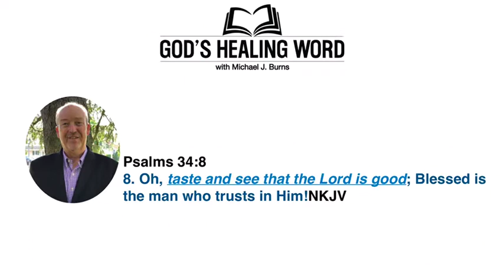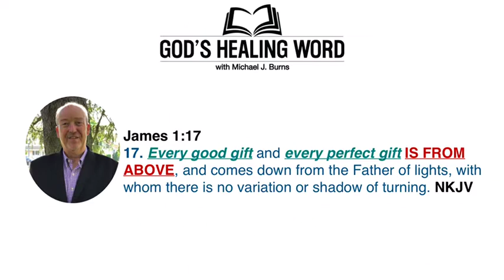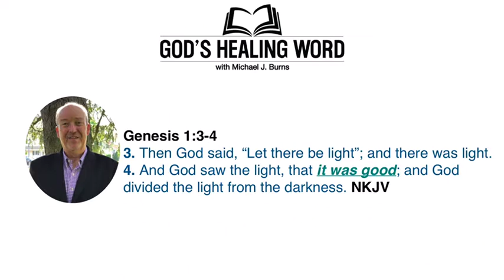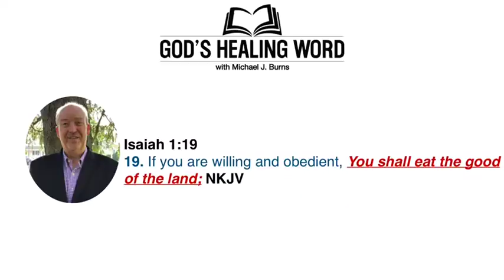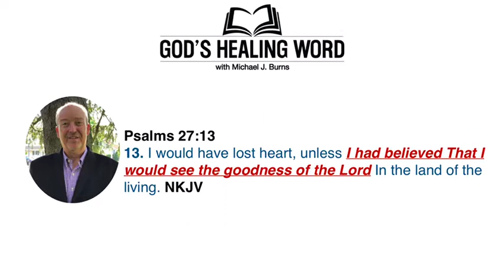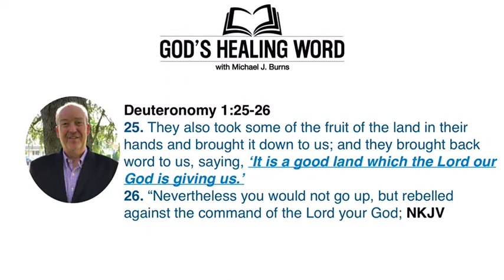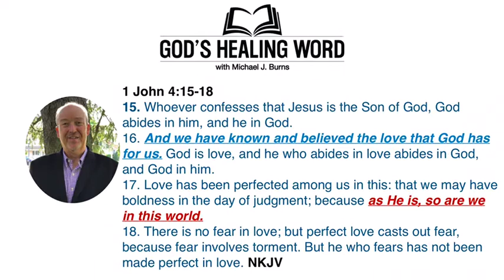God’s Healing Word for Monday, 09052022 wRev. Michael J. Burns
God’s Healing Word for Tuesday, 09/05/2022 w/Rev. Michael J. Burns, LIVE from Tulsa, OK. for much more! Today’s topic: Goodness of God - The Good of the Land! Part #1-1! Enjoy & Share Today!